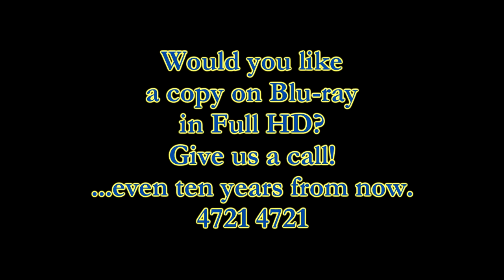Tandem Skydive - Emma Skinner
Swoopware: Tandem skydiving over Townsville - Emma Skinner